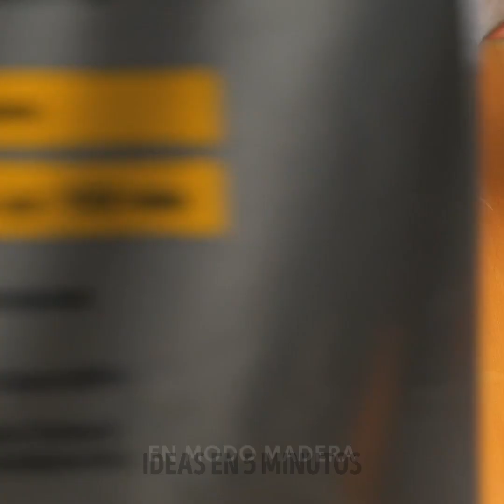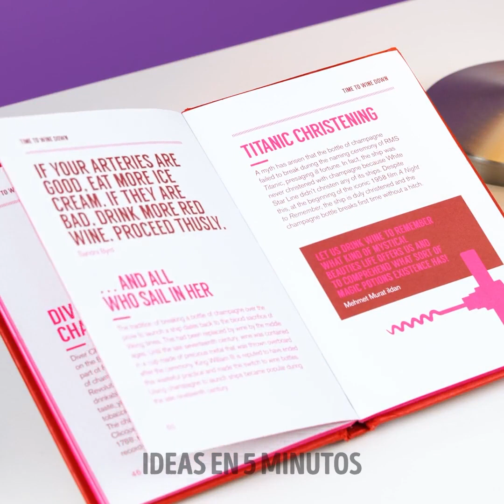Decoración y manualidades en hormigón para un interior con estilo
Bienvenido a nuestro emocionante vídeo "Decoración y manualidades en hormigón DIY para un interior con estilo". 🏡✨ En este tutorial, nos sumergimos en el mundo de las manualidades de hormigón para ayudarte a convertir tu casa en un paraíso de estilo y creatividad. Descubre el arte de crear macetas, portavelas, posavasos y mucho más con hormigón. Te guiaremos paso a paso para que resulte muy fácil para los principiantes y un placer para los aficionados al bricolaje. Prepárate para dar un toque industrial-chic a tu espacio y dar rienda suelta al decorador que llevas dentro. Pongámonos manos a la obra y transformemos tu interior en un elegante paraíso. 🌟🕯️ DIYDecor ConcreteCrafts StylishInterior TIMESTAMPS: 00:00 Mini manualidades de cemento 06:02 Muebles de jardín fáciles de hacer con cemento 07:24 Ideas frescas para muebles 13:09 Manualidades de cemento con estilo para el hogar